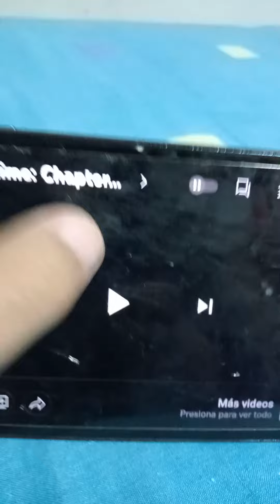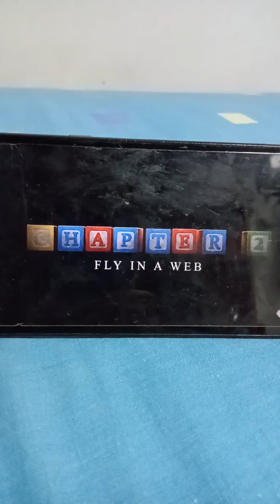Poppy Playtime Chapter 2 NOW AVAILABLE! 🕸️FLY IN A WEB🕷️ Ready To Play?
This Is The Official Trailer Of Chapter 2, Only It Is Not The Official Channel @Mob_EntertainmentWhich Are The Official Creators Of The Game.

It's Free! Remember that I will constantly upload CONTENT IN ENGLISH and More languages.